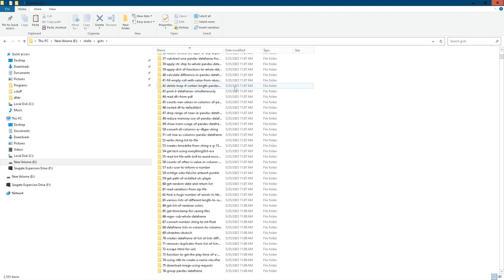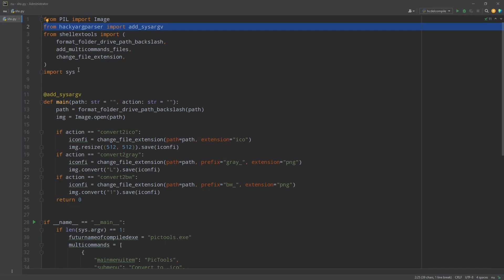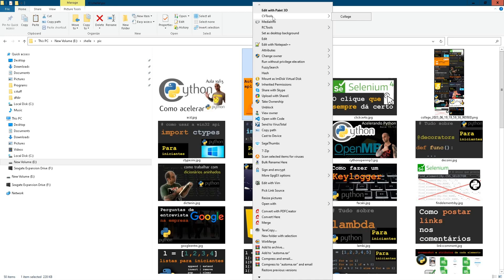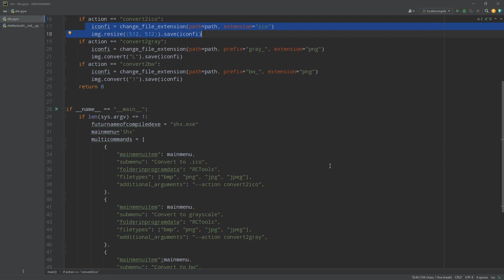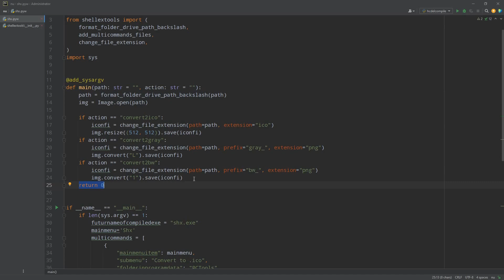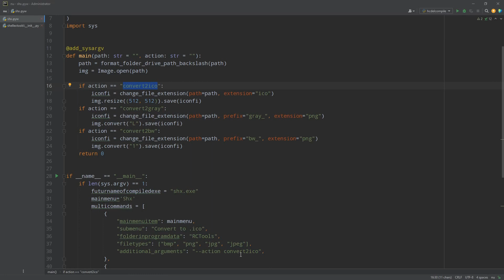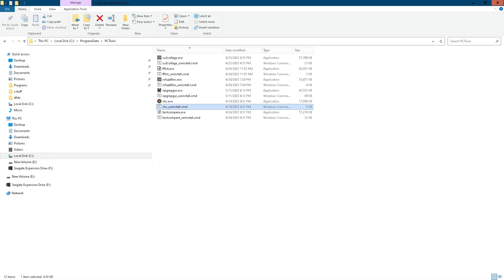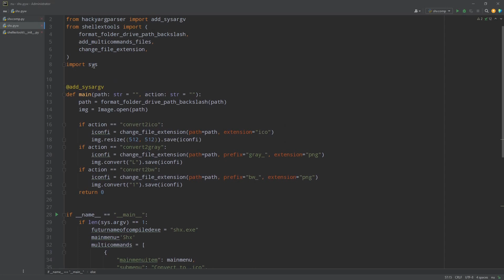Crie e venda seu app feito em Python!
ShellExTools é um módulo incrível que visa simplificar a criação de ferramentas shell no Windows.

Com o ShellExTools, você pode aproveitar todo o poder da linha de comando do Windows, escrevendo ferramentas personalizadas e eficientes. O módulo fornece uma série de utilitários e funções convenientes, facilitando a criação de scripts e automações complexas com rapidez e facilidade.

Algumas das principais características do ShellExTools incluem:

Abstração da linha de comando: O módulo encapsula a complexidade da linha de comando do Windows, fornecendo uma API intuitiva e amigável para que você possa se concentrar na lógica da sua ferramenta, em vez de se preocupar com detalhes técnicos.

Utilitários pré-construídos: ShellExTools vem com uma variedade de utilitários pré-construídos, como manipulação de arquivos e diretórios, execução de comandos externos, manipulação de variáveis de ambiente e muito mais. Isso permite que você aproveite essas funcionalidades sem a necessidade de escrever código adicional.

Extensibilidade: O módulo foi projetado com a ideia de ser facilmente extensível. Você pode adicionar suas próprias funções e utilitários personalizados para atender às suas necessidades específicas.

Documentação abrangente: ShellExTools vem com uma documentação detalhada e exemplos de uso, para que você possa começar a usar rapidamente e explorar todas as funcionalidades que ele oferece.

O ShellExTools é uma ferramenta indispensável para qualquer pessoa interessada em desenvolvimento de scripts e automação no Windows. Com sua abordagem simplificada e recursos poderosos, ele torna a criação de ferramentas shell no Windows uma tarefa agradável e produtiva.

Não deixe de conferir o repositório do ShellExTools no GitHub para baixar e experimentar o módulo. Assista aos vídeos demonstrativos para obter uma visão geral completa de como usar e aproveitar ao máximo essa ferramenta excepcional.

Comece a escrever suas próprias ferramentas shell no Windows hoje mesmo com o ShellExTools